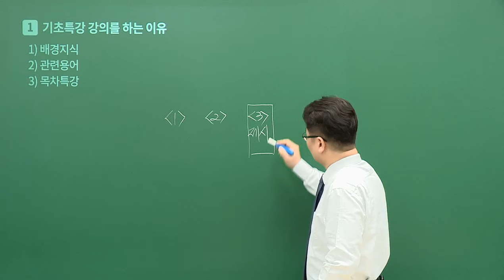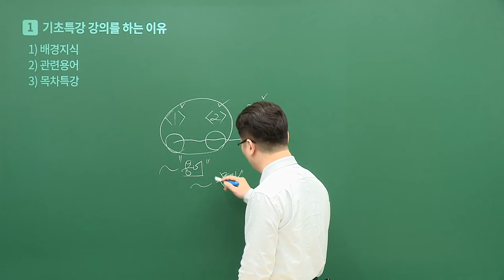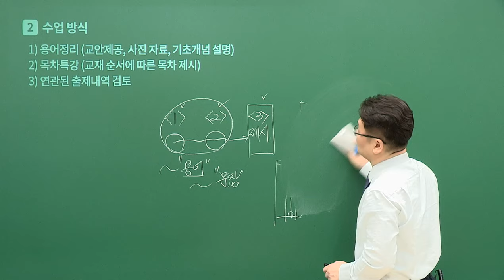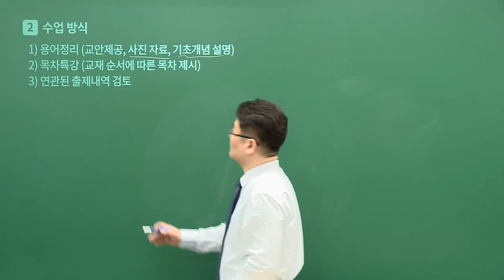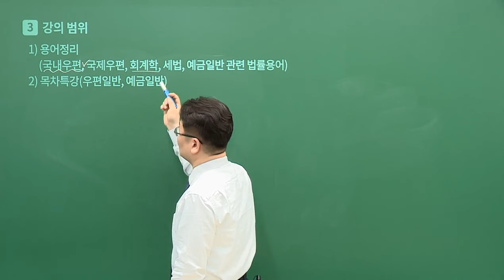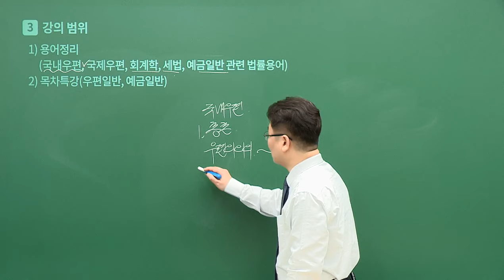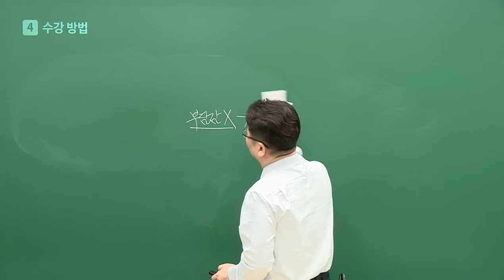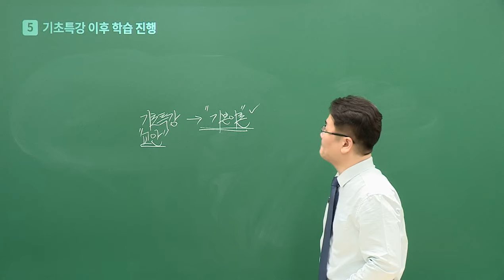[유상통] 고민석T 2025 우편&예금 일반 기초특강 OT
[유상통] 고민석 2025 우편&예금 일반 기초특강 OT

1. 국내우편과 국제우편의 핵심 단어 및 관련 사진 등을 통한 이해 제고
2. 경제, 회계, 세무, 법률 등 예금 일반의 기초적인 배경지식 학습
3. 우편일반 및 예금일반 관련하여 기본서 목차를 중심으로 학습해야 할 전반적인 내용을 큰 틀에서 파악
4. 향후 발표될 우정사업본부 우편일반 & 예금일반에 대한 학습자료의 내용 이해와 파악에 도움을 줌
5. 해당 분야의 용어와 제도 및 관련된 배경지식을 선행 학습
6. 교재에서 열거된 목차의 내용들을 큰 부담감 없이 접근